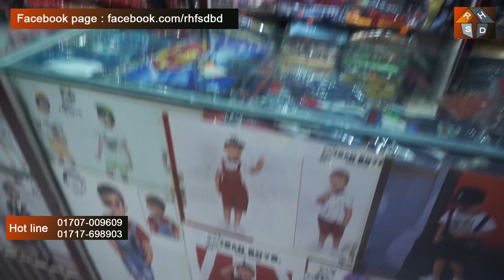ঢাকার অভিজাত মার্কেট এ রেডি চালু দোকান বিক্রয় হবে । Ready shop sale in Dhaka city @ running market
১০০ বর্গফুট এর রেডি দোকান বিক্রয় হবে মাত্র ৩৫ লাখ টাকায় যেখানে ভাড়া পাওয়া যাই ১৮০০০ টাকা